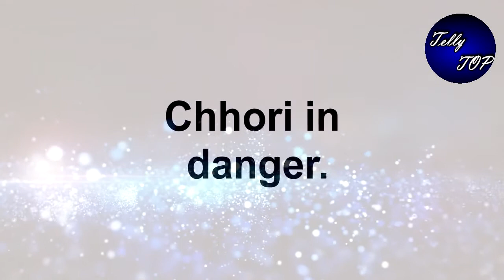YRKKH || OMG ! "KARTIK को आएगा छोरी का फ़ोन", पीछे की होगी ये वजह